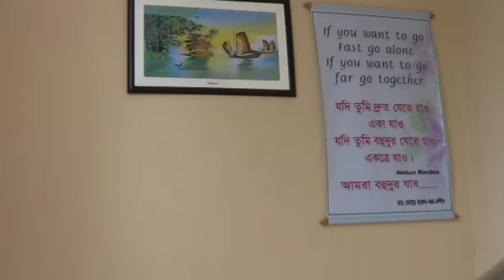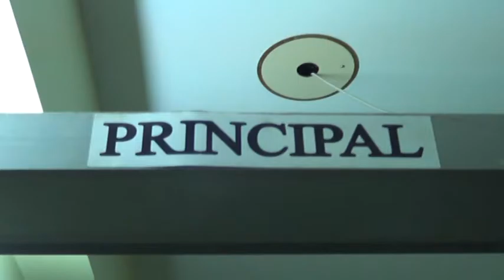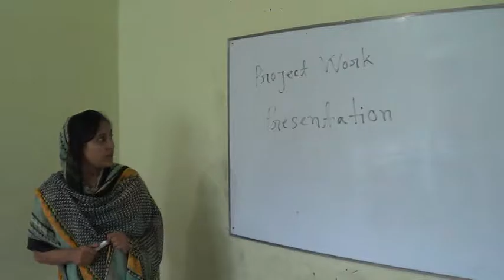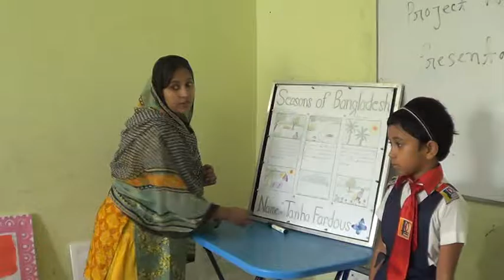LPC Rajshahi Video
LPC Rajshahi Video 2016